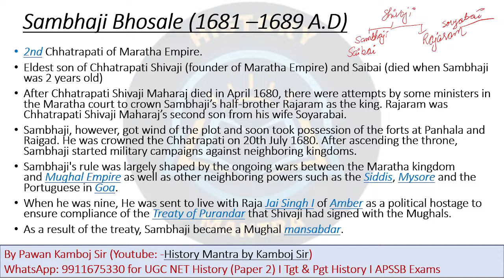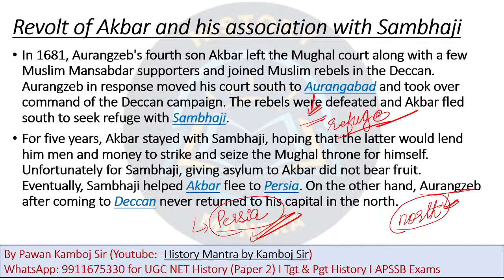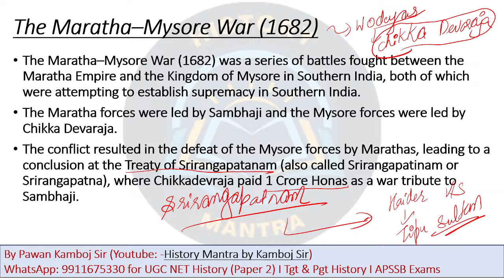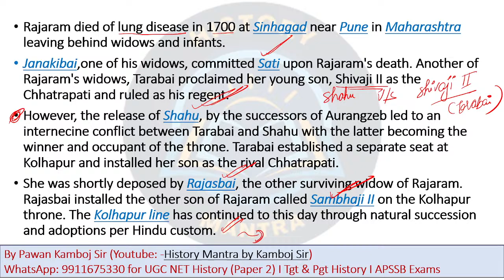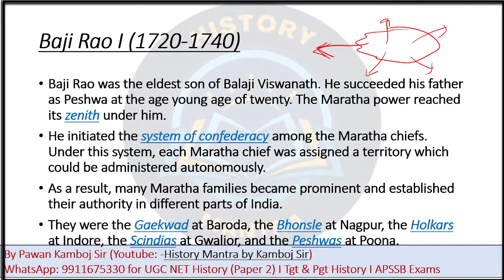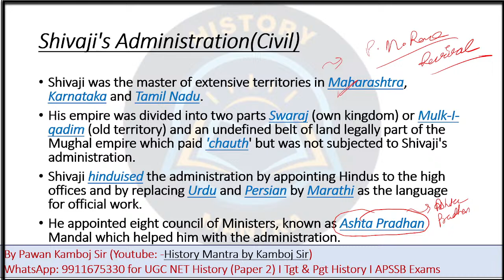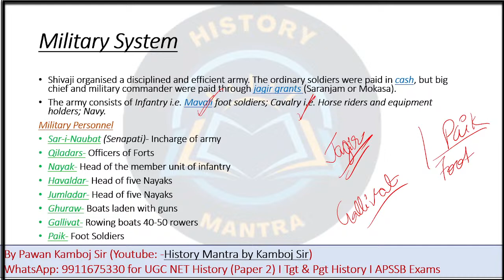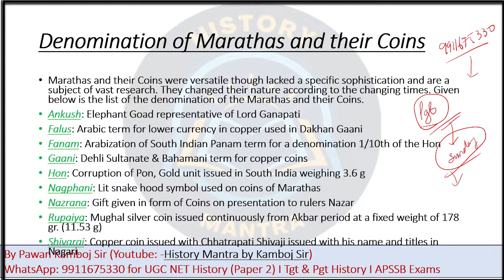UGC NET DEC 2023 I L94 MARATHA EMPIRE 2 by Pawan Kamboj I History I